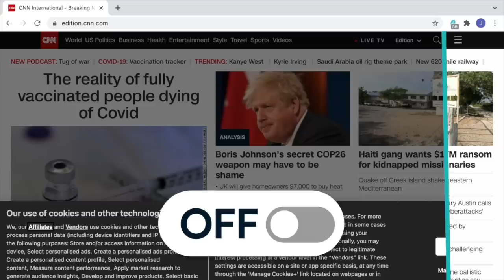Family holiday and my birthday in Greece!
OK THE SONG KILLED ME 🤣 MY MUM DIDN'T CARE FOR IT. Don't forget to get an exclusive Surfshark deal!

Fun fact: become a member for a full and DETAILED debrief 🤣